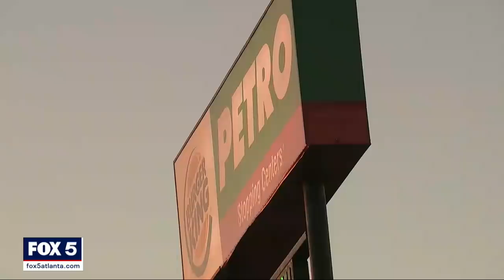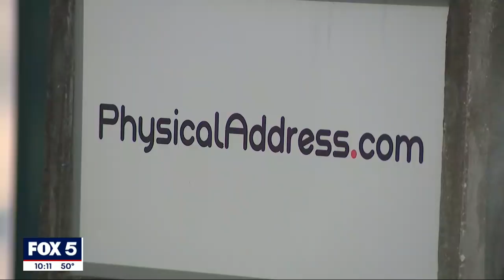Three arrested in suspected UPS theft ring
Three people, including a contract driver for UPS, were arrested after two UPS tractor-trailers full of packages were found at an Atlanta-area truck stop.